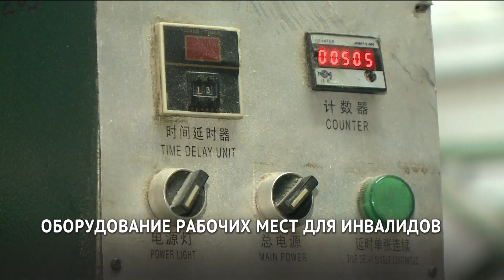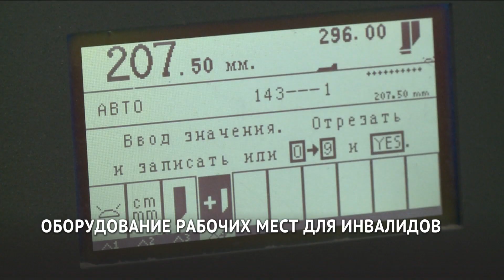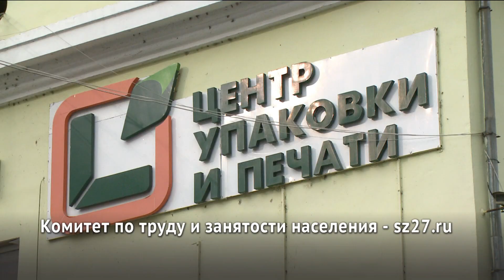Новые рабочие места для инвалидов появляются на предприятиях Хабаровского края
Благодаря региональному конкурсу грантов работодатели  предоставляют комфортные условия труда человеку с ограниченными возможностями здоровья